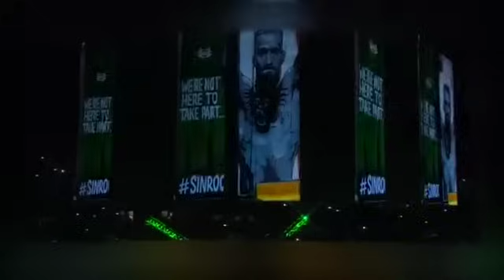UFC 194 Jose Aldo vs Conor McGregor Fight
UFC 194 Jose Aldo vs Conor McGregor full fight

Entry to Interview Everything Covered